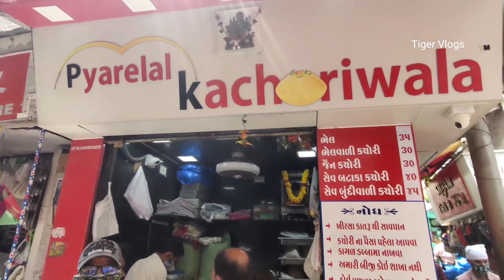India's Best Batata Bhel Style Kachori | Indian Street Food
India's Biggest Batata Bhel Style Kachori 50 Year Old Shop Kachori Price 25 Rupees Per Kachori

Address- Munshis Ln, near Nyay Mandir, Kamala Nagar, Bajwada, Mandvi, Laheripura, Gujarat 390001